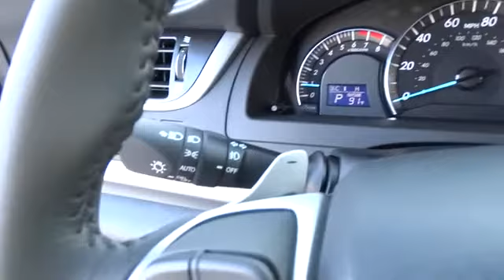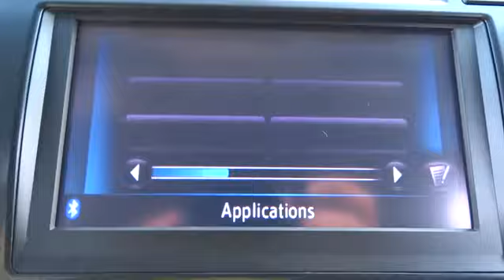2014 Toyota Camry Conroe, The Woodlands, Spring, Tomball, Houston 734736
Gullo Toyota
500 I-45 South